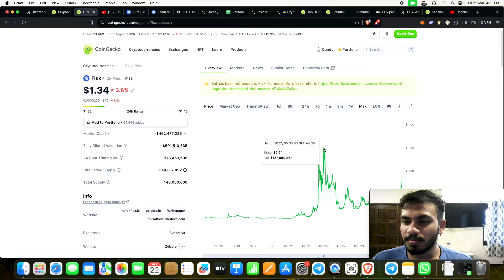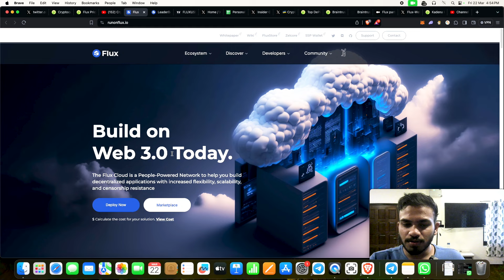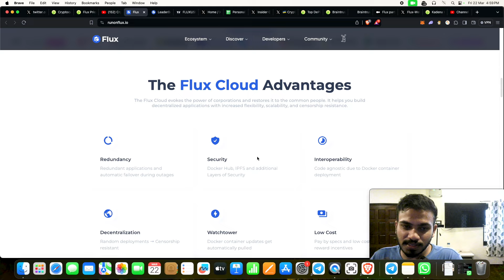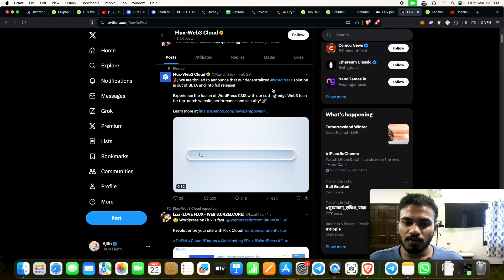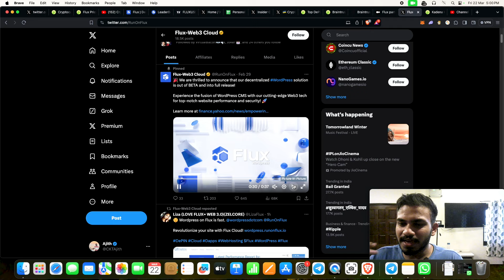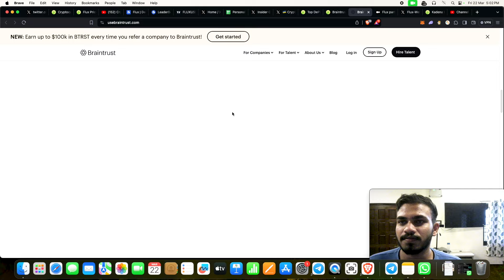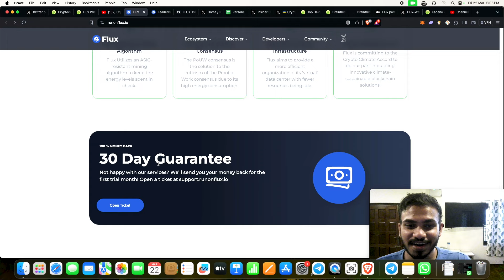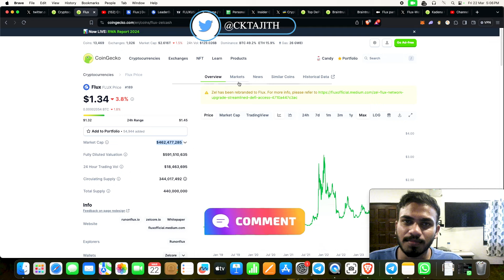Flux Coin Honest Review in Tamil 💫 CAN IT DO 100x🤔